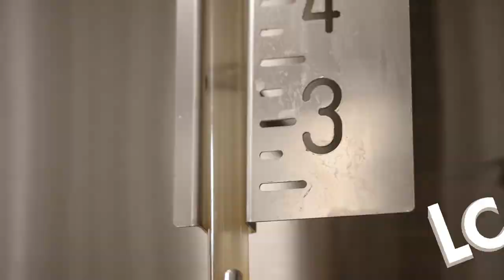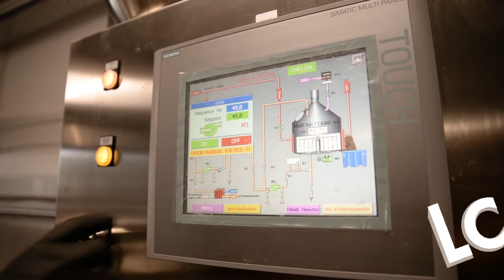3 LAUTERING LC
The next step in the brewing process is to take the mash, and separate out the spent grain from the sugary liquid. This process is called lautering.